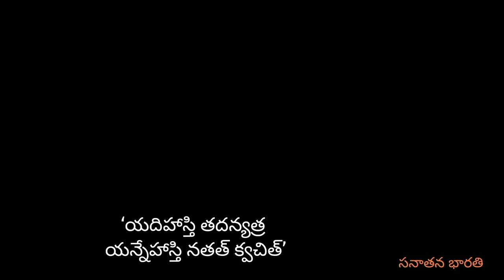ఆది పర్వము 84 • పాండవుల ఉనికి విని దుర్యోధనుని ఆందోళన దృతరాష్ట్రుని నటన • Chaganti • Mahabharatham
Pravachanam by Brahmasri Chaganti Koteshwar Rao garu .

0:00 దుర్యోధనుని చింత
6:06 దృతరాష్ట్రుని నటన
11:50 దుర్యోధన ధృతరాష్ట్రుల సంభాషణ
16:21 దృతరాష్ట్రుని నిజస్వరూపం